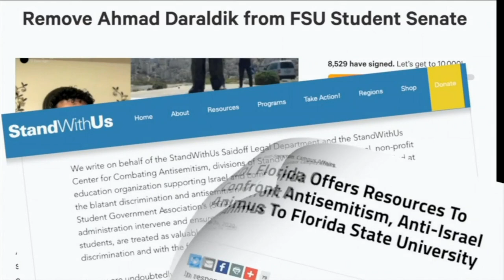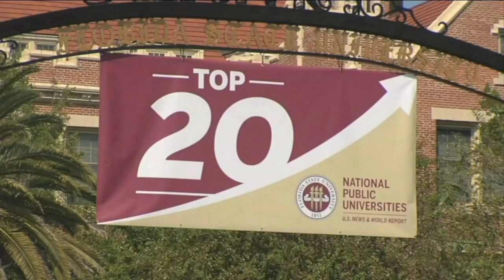FSU Student Senate may oust 2nd president this month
Over the last three weeks, two student senators at Florida State University have come under fire for making disparaging remarks about racial groups.